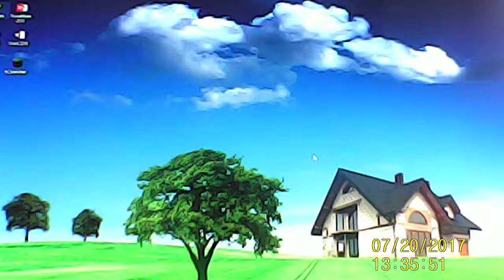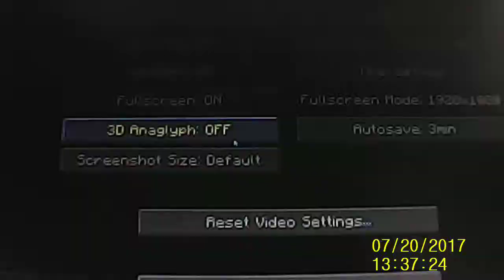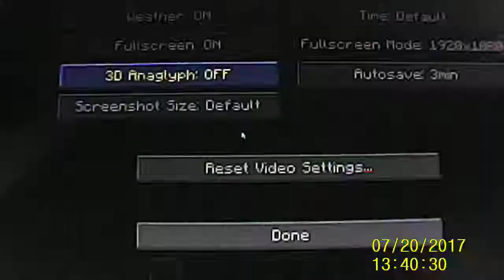PC Chơi Minecraft Trên PC LG Win 10 # 3